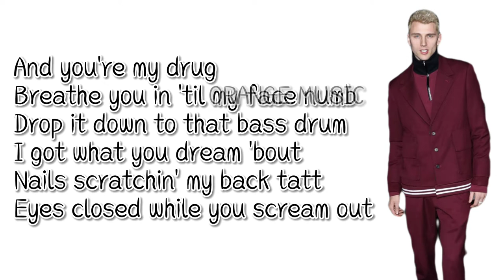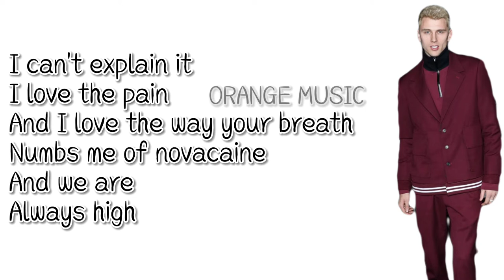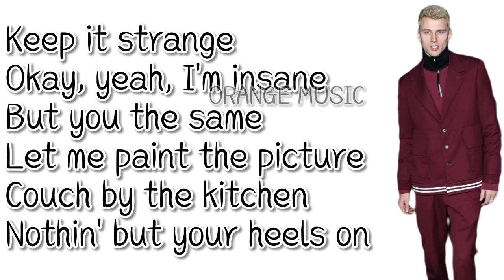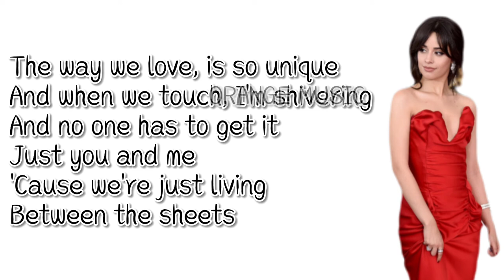Bad Hings - Machine Gun Kelly , Camila Cabello